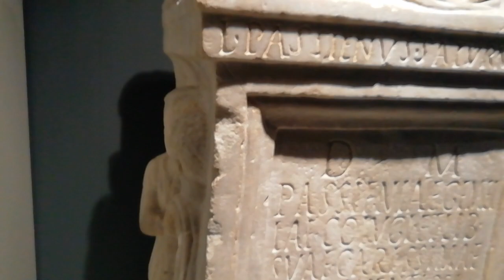'Dis Manibus' late Roman Pagan ash containers. C. 100AD